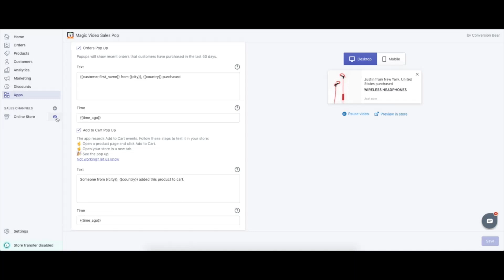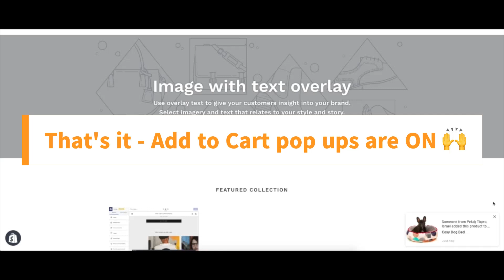Setup Shopify Sales Pop in 60 Seconds | Step by Step guide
In this video, I'm going to show you how to setup a shopify sales popup in just 60 seconds! This step by step guide will walk you through the entire process, from setting up your store to installing the popups.

If you're looking to increase your shopify traffic and conversions, then this pop up is perfect for you! This easy to follow guide will teach you how to setup shopify sales popups in just minutes, and increase your traffic by 50% or more! Watch the video and see for yourself how easy it is to setup Shopify sales popups!

Did the steps and can't see the Shopify pop ups?